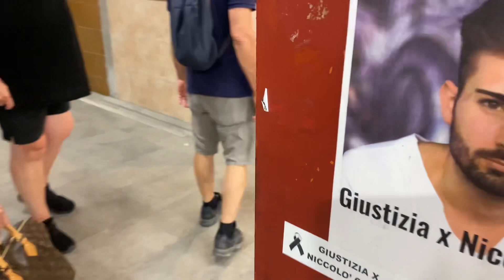Florence with me: เที่ยวฟลอเรนซ์ อิตาลี 🇮🇹สะใภ้สวีเดน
ทริปนี้รถพังต้องนั่งรถบัสไปฟลอเรนซ์กว่า 10ชั่วโมงบนรถบัส บอกเลยว่าสุดๆ